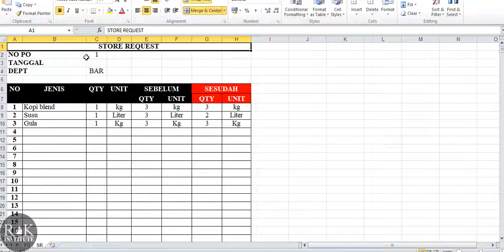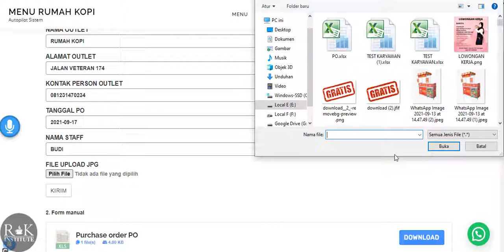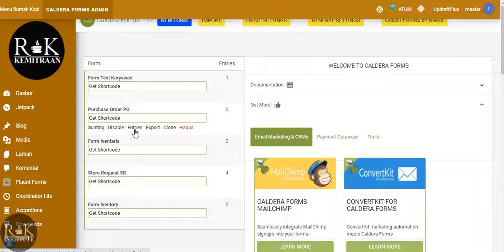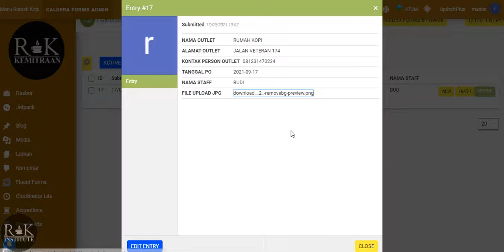Cara Mengisi dan Membuat E-Form Online purchase order Po Autopilot Website Rumah Kopi Institute